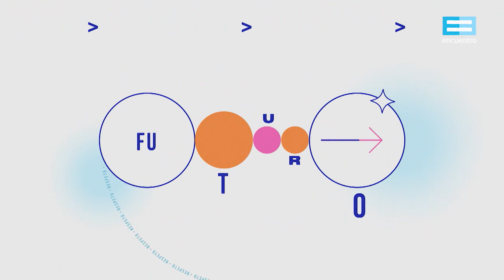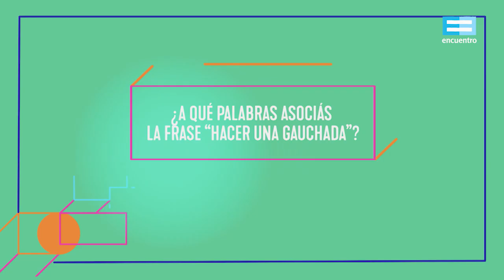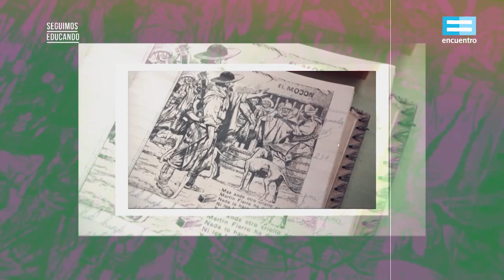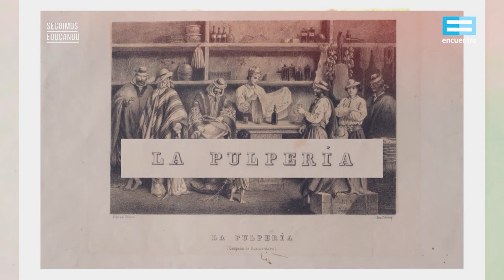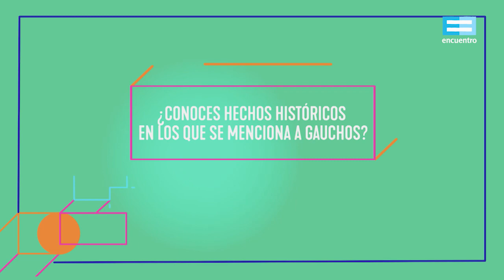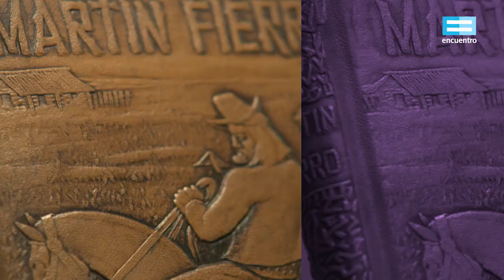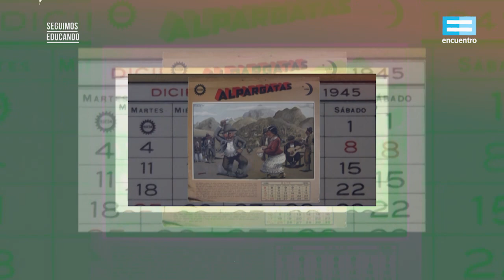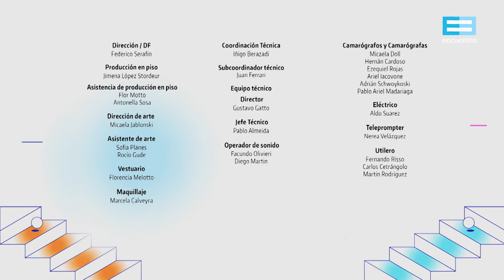Seguimos educando: ¿Quiénes son los gauchos? (Secundaria básica) - Canal Encuentro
¿Podrías decir, a ciencia cierta, quiénes son los gauchos? En este programa, nos proponemos conocer aspectos relevantes de la idiosincrasia y la historia de estos hombres y mujeres de gran importancia en la historia del país, que sin embargo suelen ser conocidos a nivel masivo solo mediante estereotipos como el rebelde, marginal o el héroe patriota.
Así mismo, a través de la gauchesca, entendida como el género literario y artístico que crea nuestro relato nacional, reflexionaremos sobre distintos hitos históricos. Pensar qué es y cómo ha sido narrado y representado el gaucho (para Lugones, Ascasubi, Pino Solanas o Favio) es preguntarnos por la disputa respecto de quiénes somos y por nuestra identidad como país.
Con Flor Halfon
Emisión: 28 de septiembre, 2021.
Asignaturas: Formación ética y ciudadana, historia